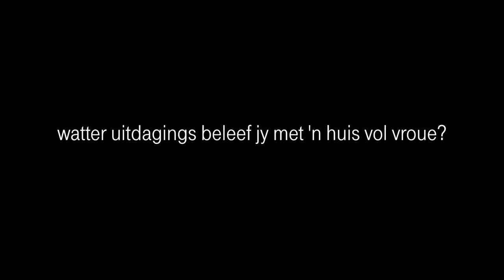[Video] 5 minute met Dirk Hermann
Dr. Dirk Hermann, bestuurshoof van Solidariteit, is bekend vir sy rol as kampvegter vir minderheidsregte, maar Maroela Media het vyf minute lank oor lawwighede met hom gesels. Kyk na die video om uit te vind wat Dirk met Dirkie-kondensmelk gemeen het, en die uitdagings wat hy beleef in ŉ huis vol vroue.